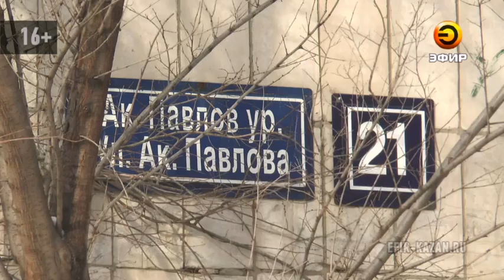После пожара на ул. Ак. Павлова 29 января до сих пор присутствует запах дыма